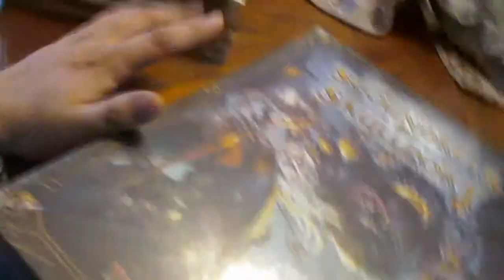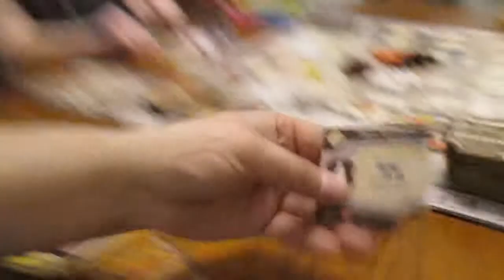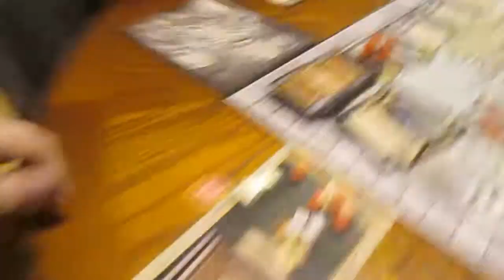Corruption in Waterdeep (12/30/17)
I go over to my mom's to play Lords of Waterdeep with her and my nephew, using the Skullport expansion that adds corruption to the game.